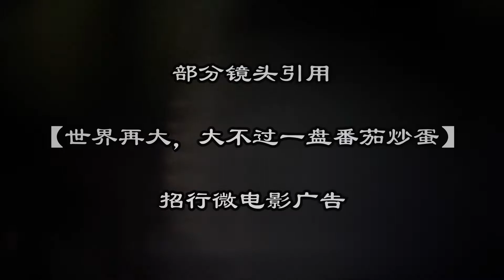世界再大，大不过一盘番茄炒蛋？NO，阳仔牌红烧鸡翅登场！【阳仔日记】Vlog-49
今天有多少人为这个#番茄炒鸡蛋#的视频默默流下眼泪？也许，在我看来，我觉得成长的力量终究是无法阻挡的，哪怕我现在只会做番茄炒蛋、红烧鸡翅，虽然一切来得有些晚，但该走的路就得自己去淌，独立的孩子终将“断奶”，成为真正的男人。快点开看一看我的红烧鸡翅做法吧！GOPRO6# VLOG#美国留学生活#@微博旅拍
编辑软件：Adobe Pr&AE CC2018